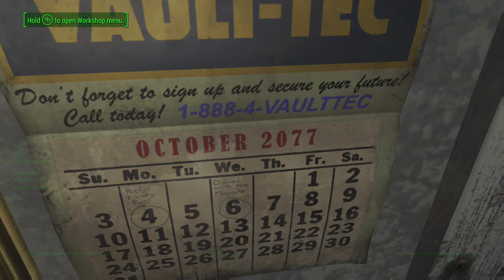Fallout 4 Zombie Survival ep 5